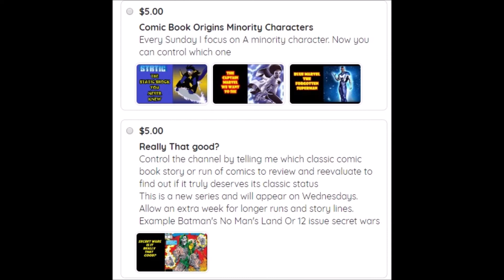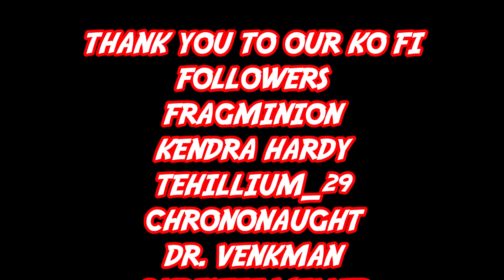Spider-Man's Amazing Fantasy - Comic Book Origins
TODD VANDERPOOL
COMIX DIVISION
VARIOUS
COMIC BOOM!
POPESIZE
FRAGMINION
KENZIE
JASON CLARK
J PATRICK POTE
SHAYLA BESS
GARE REEVE
UNRANKED CHEVRON
JESSIE THE NERDSERKER
NERDROTIC CHANNEL
RICARDO MEDINA
TYLER ROBINSON
MAKINI 90
CHRISTIE MILLER
NEOSTAR PRODUCTIONS